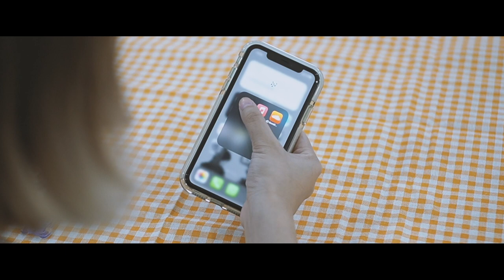table for one (short film)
Directed and Edited by: Alexandria Goh Hui Yi (0338228)

After a long and bad day, Elina decides to cook a special dinner for herself. Today happens to also be her third year anniversary with her boyfriend - so the menu is steak and potatoes, his favourite.

Starring: Indira Fachjar
Lecturer: Mr Gary Chong

Made for VSA62404 (Fundamentals of Filmmaking)